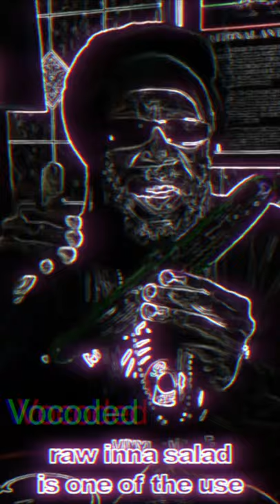Cucumba | Vocoded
“Cucumba, vitamins, minerals very high number. Silica, hair and nails get longer. Other vitamins make your bones them stronger”.

He then adds how it can make you look younger.

“Anti-wrinkle make you younger. 95% water, kidney cleanser, great hydration, detox, fiber, good regulator.

“Give your body good things. Don’t be a traitor. Get the cucumber, cut it into slices, put it in a jug of water overnight. You know what you get for a fraction of the price? Energy drink full of electrolytes.”